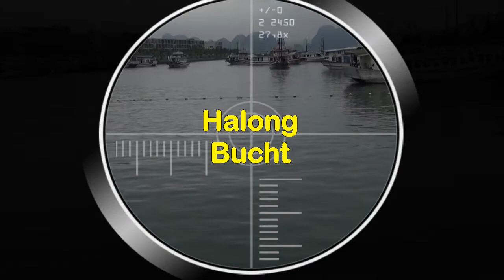Halong Bucht "Vietnam" (Reisedoku) jop TV Travel